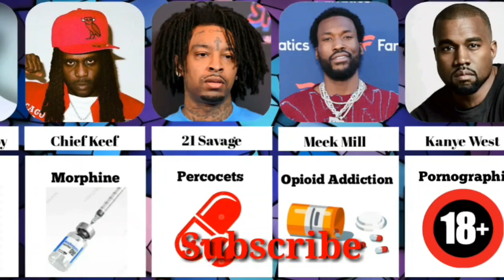Secret Addictions of Famous Rappers _Behind the Scene=part 2 $$$$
Xanax. Percocet. Adderall. Promethazine and Codeine. These
days, prescription drugs seem to be a part of the rapper starter
kit. While, for the most part, drug use in hip-hop has never been
taboo (meaning you can't totally blame this on the kiddos), the
promotion and use of drugs of the highly addictive nature is at an
all-time high.
Recently there has been a noticeable shift in the mindset of some
MCs when it comes to self-medicating on opiates. Whether
triggered by the drug overdose death of Lil Peep , the 2018
passing of Fredo Santana—which appears to be at least
tangentially related to his past drug use—or just wanting to
change their health practices, a number of rappers have decided
to retire from the hard stuff.
Frequent collaborators Lil Pump and Smokepurpp blacklisted
Xans , announcing in January 2018 that they were leaving the habit
in the past. Also last January, Mozzy kicked off the
KickDaKupChallenge , denouncing lean by pouring out a whole
bottle onto the ground. “They say health is wealth—I need my
bag,” he noted. Others have followed suit, including Mustard.
At one point, Fredo himself contemplated getting some
professional help to assist in weening himself off of his vices. He
even considered going to rehab to be an example for the younger
generation.
"Hopefully I can be the face to sho niggas to slow down an we
got our whole life ahead of us fuck being rock stars gettin high I
got ptsd," he wrote on Twitter, a few days after being diagnosed
with liver and kidney failure in October 2017. "I was running from
my old life tryna get high didn't want to face them demons...I'm
getting help I might just go to rehab." Before his untimely passing,
he stated he hadn’t taken a sip in two months.
Given more reasons to quit, including the overdose death of Mac
Miller in September 2018, rappers are deciding enough is enough.
XXL gathered a list of rhymers who recently walked away from
their most detrimental vice. Just say no, kids . people will love this